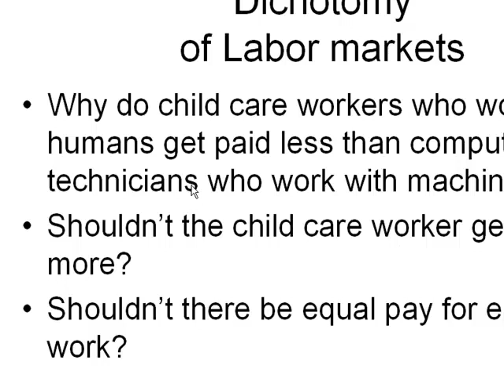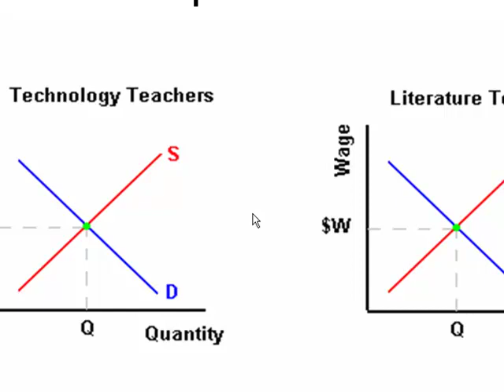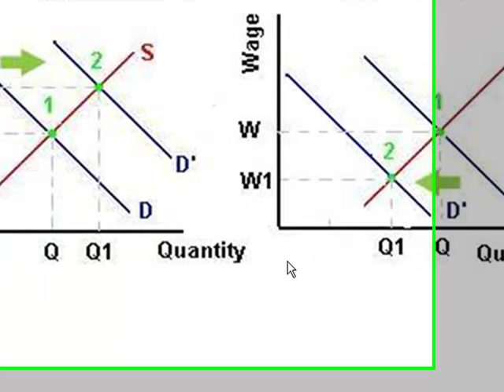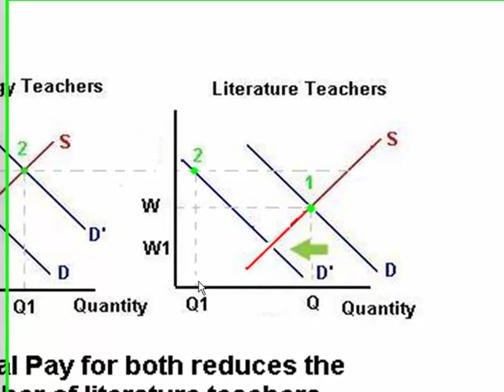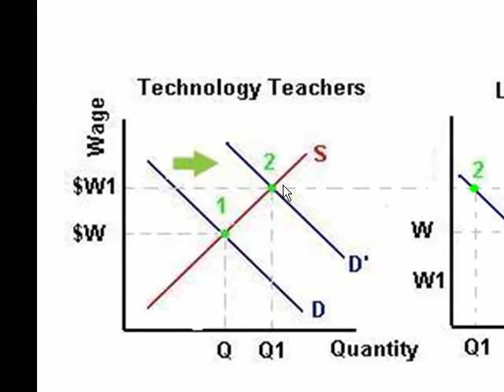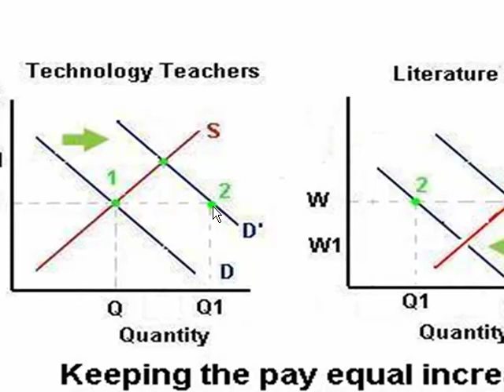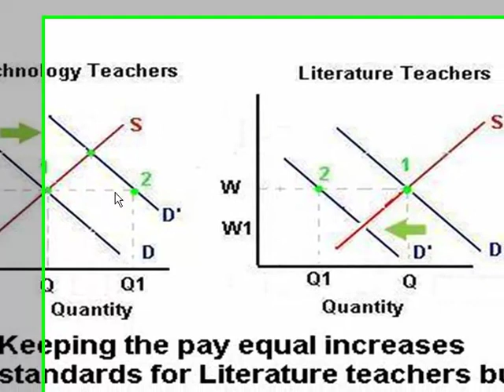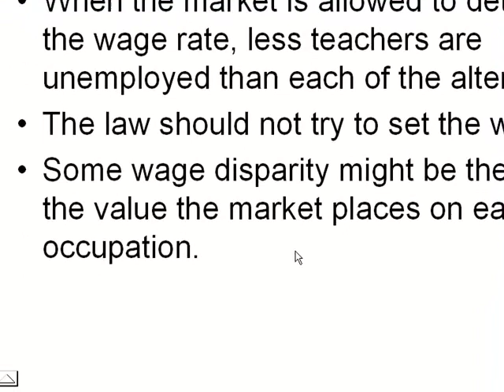Comparable Worth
When wages are artificially administered, hiring qualifications change with unintended consequences. Using supply and demand, I show how a law requiring equal pay for equal work harms the group it was intended to protect.